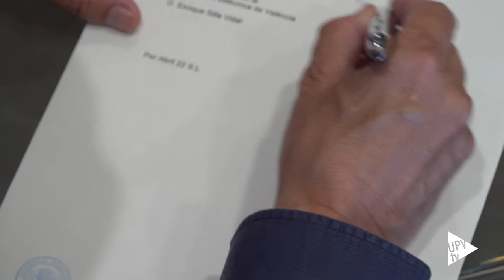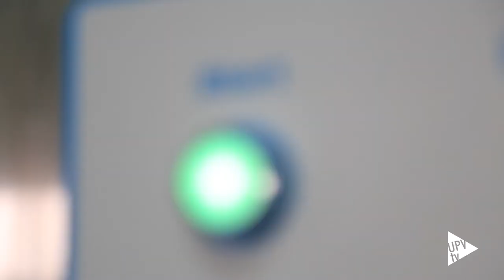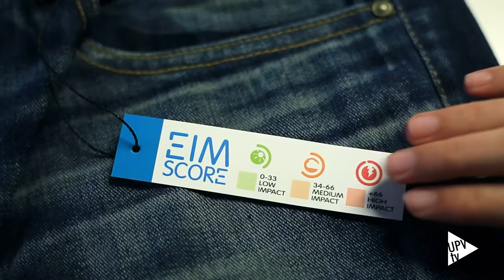Cátedra Jeanologia Mission Zero - Noticias @UPVTV, 27-05-2021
Jeanologia, empresa líder en el desarrollo de tecnologías sostenibles y ecoeficientes, y la Universitat Politécnica de València (UPV) ponen en marcha la Cátedra Jeanologia Mission Zero de sostenibilidad transversal, para contribuir al desarrollo de una industria más eficiente, sostenible y transparente, impulsando la formación de los jóvenes para lograr un futuro respetuoso con las personas y el planeta.